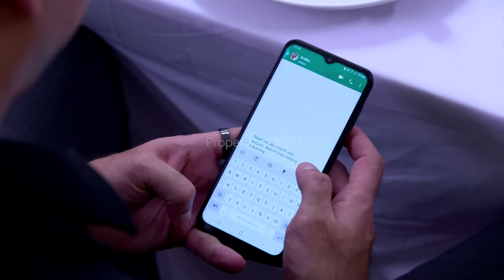Masalah Baru Akan Dateng Lagi – Aku Bukan Wanita Pilihan | EPS. 164 (6/6)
Tiara malah kepikiran setelah Rangga cerita kalau Rangga dan Mentari pergi ke bogor berdua.

Gak perlu lagi takut bokek buat traktir ayang nonton!

Ayang senang, dompet tenang❤️

Yuk langsung aja buka rekening MotionBanking atau update aplikasi kamu sekarang biar bisa nikmatin mudahnya bertransaksi dengan QRIS MotionBanking